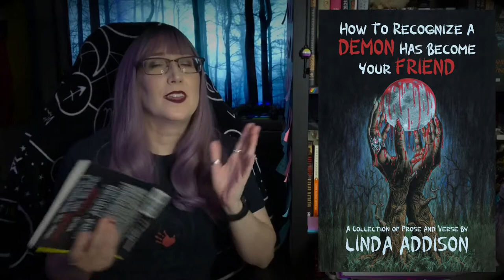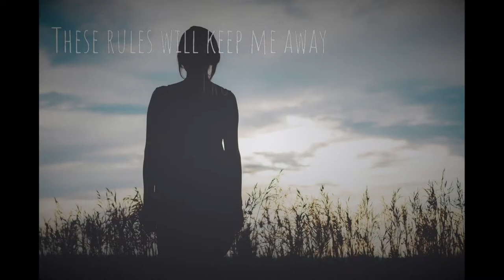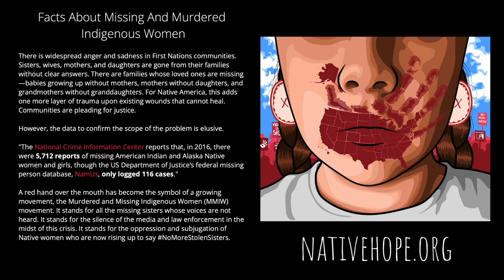Review & Babble | How to Recognize a Demon Has Become Your Friend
Messed up a word in the poem, nooooooooooooo!

How to Recognize a Demon Has Become Your Friend
by: Linda Addison

| Mentions |

| Chapters |
0:00 Intro Babble
0:42 Attempting to Review
5:52 Outro Babble
6:24 Learn & Support MMIW

Credits

| Intro Track |
'The Spell'

| Track 1 |
'Crash Site'

| Track 2 |
'Dreamer'